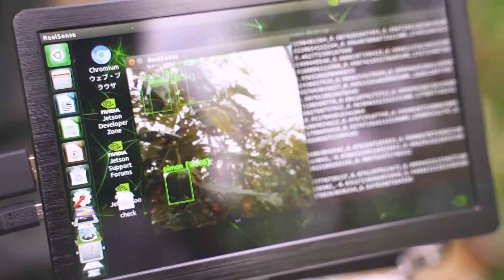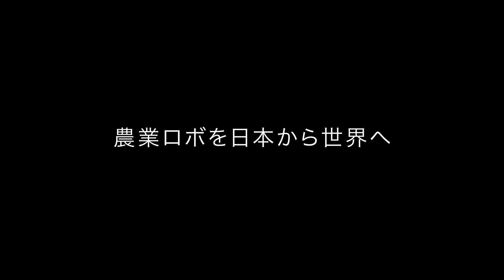デモ動画0710付